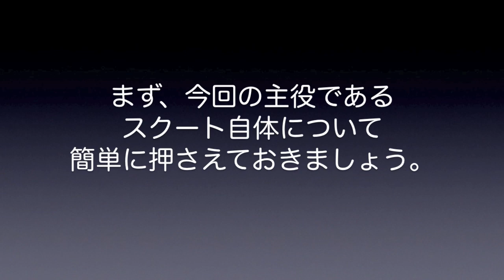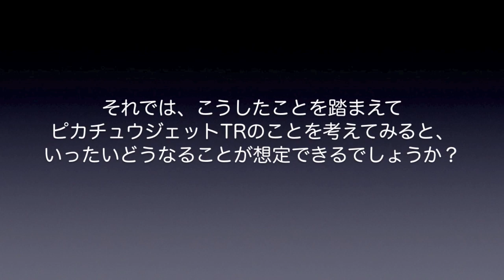【成田空港】ピカチュウジェットTR成田初飛来！でも、どうして次回の飛来は来月なの？その理由と可能性を考えてみた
令和4年9月9日、成田にスクートの特別塗装機”ピカチュウジェットTR”が初めてその姿を現してくれました。「そらとぶピカチュウプロジェクト」の一環として、全身をピカチュウ始めたくさんのポケモンたちに飾られた鮮やかなボーイング787が誕生し、こうして元気に躍動する姿に、成田復調、そして日本や世界の航空業界への”確かな息吹”を感じ取られた方も多かったことでしょう。
でも、今回のことでちょっと驚いたのが、このシップの成田線充当頻度！スクートの公式発表によると「次回の成田飛来は来月19日予定」だというのです。こうした特別塗装機の場合、充当路線をある程度固定したり、事前にかなり先までの運用充当予定を発表するというのはよくあることですが、それにしても、次の成田飛来は1ヶ月以上も先・・・だなんて、いったいどういうこと？エミレーツのように100機以上のA380やトリプルなどがいるというのならまだしも、スクートはこのシップを含めボーイング787全体でもたった10機しか保有しておらず、しかも成田へはB8でデイリー運航されているはずですから、基本的には週に7回も見るチャンスがある・・・というのに、それでも次の飛来は1ヶ月以上も先だなんて、ガッカリする前に、まず首を傾げてしまうのです。
ただ、冷静に考えてみると、同じエアラインの同じ機種の飛行機でも、充当されてくるシップには結構ハッキリとした偏りが出ている・・・というケースって、実は決して珍しいものではないんですよね。同じエアラインで「あるスペマ機はしょっちゅう来るけど、あるスペマ機は一向に来てくれない」なんてケースも、よく目にしますし・・・。
そこで今回は、今回の主役であるスクートの経歴を振り返りつつ、そうした”なぜ来ない？”という問題について、少し細かく考えてみることにしました。スペマ機に関しては”大先輩”でもあり、基本塗装も特別塗装も本当に美しいエティハドを例に、こうした「充当機の偏り」が起こる要素について見てみることにしましょう。そして、9月初頭現在のOAGスケジュールを元に、10月以降のピカチュウジェット運用についても大胆に予想！（あくまで現段階での個人的予想です・・・苦笑）
エバーのサンリオキャラクターや全日空の「鬼滅の刃」シリーズなどに加え、こうした形で日本発祥のポケットモンスターというキャラクターが機体を彩り、大空へ舞うということは、ファンにとってもお客さんにとっても、本当に嬉しいことではないかと思います。そんなステキなシップがこれから先もガンガン日本へ飛んできてくれることを祈りつつ、これから訪れる”実りの秋”を謳歌したいものですよね。

なお、BGMがお嫌いな方のために、毎回、BGMカット版を別にご用意させていただいているのですが、今回の動画は（特にピカチュウジェットTRに関する映像素材は）かなり長時間にわたって航空科学博物館5階展望展示室から撮影した素材にて構成されておりますので、こうした部分の音声を丸ごとカットせざるを得ず、BGMを入れないと、かなり長時間にわたって無音状態が続くという、少々問題ある動画となってしまう懸念がございます。そのため、今回に関しましてはBGMカット版の制作を断念させていただきました。ご期待されていらっしゃった方には大変申し訳なく思っておりますが、次回以降に関しましては、引き続きBGMカット版も制作して参る所存でおりますので、今回に関しましてはどうぞご寛恕下さいませ。